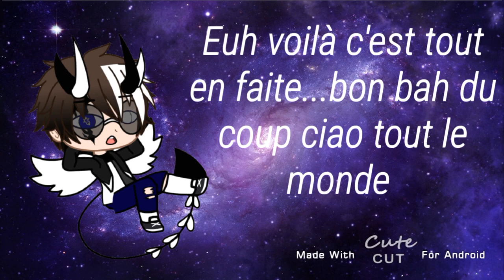Présentation de ma chaîne 💫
💫 Ahoy 💫

                      ♤ Description ♤
Voilà je me présente je suis Meta Noctal ! Je vais faire (comme vous l'avez vu :/) du gacha !

Vrai prénom 👤 : Alexander
Âge 👦 : 13 ans
Née le 🎉 : 4 avril 2007

        ♧Application utilisée sur la vidéo ♧
- Cut Cute
-Ibis Paint (pour enlever le fond blanc ;-;)
- Gacha Club

                         ♡ Réseau ♡

Discord 👥 : Meta-Noctal#7467
Instagram 📷 : Nocta-Argenté ( nocta_argente )